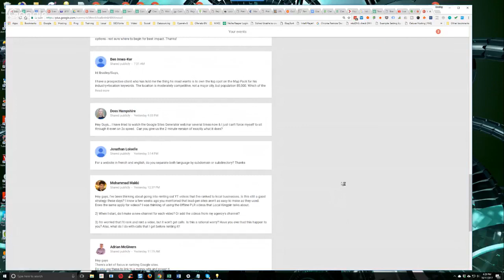How Do You Use Google Sites To Rank A Client Site?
In episode 153 of our weekly Hump Day Hangouts one participant asked how one can use Google sites to rank a client website.

The exact question was:

Hey guys
There's a lot of focus in ranking Google sites.
Do you use these to link to a money site and power it.
Or is there a value in ranking the Google site in its own rite?
The url isn't pretty for a client site. that's why I ask...